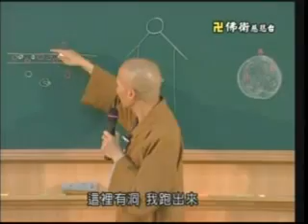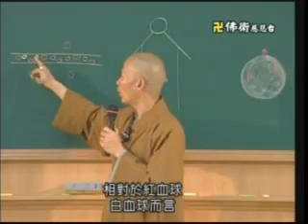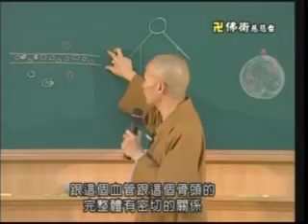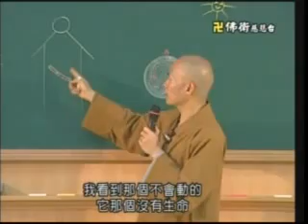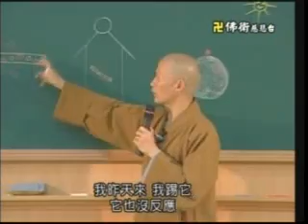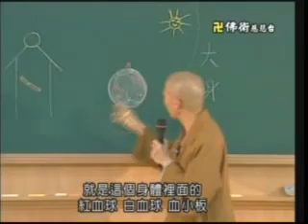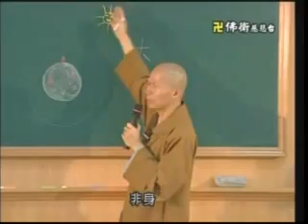金刚经深义 ( 9/24 ) - 空海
主讲者:空海 (惟传法师)

社團法人中華大自然真理學會发行。(台湾)